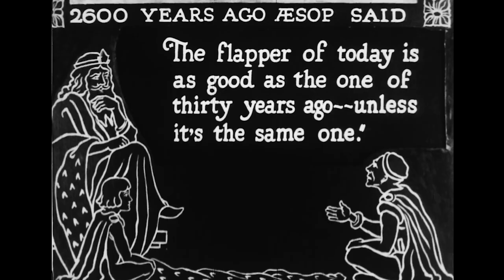Land O Cotton 1929 Van Beuren Aesop's Fable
Notes by Steve Stanchfield and restored by his Thunderbean Animation company:

The cartoon is a sort of loose retelling / inspired by the ‘Uncle Tom’s Cabin’ play. The racism that you’d expect to see in a cartoon version of the story is a little more tempered here (although present – the mice have kinky hair and are eating watermelons).

As in the later sound shorts Van Beuren made along the same lines, I find watching our heroine sold at auction disturbing, even with an understanding that most audiences back then would be familiar with the play (though clearly inspired by the play, Uncle Tom is absent here). While far from a classic,

I think it’s an especially interesting short historically and its been a little bit harder of one to see. It was made in the little gap period between Van Beuren’s first and second sound short.